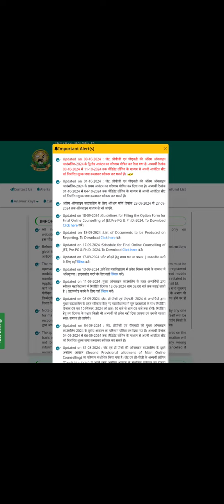JET Final counselling 2024 Second result declared (महत्त्वपूर्ण सूचना )